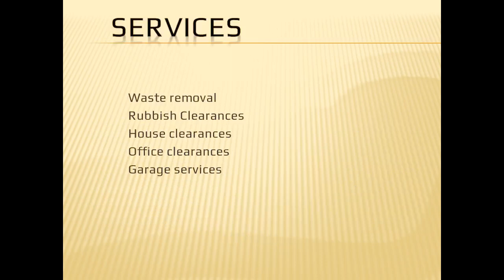Best House clearances in Claygate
M&G Waste Ltd is the awesome choice, if you are searching for the perfect service like House clearances in Claygate . Are you looking for a reliable waste management service? We are a professional company with a strong focus on getting the job done efficiently and effectively. We are committed to working individually with every customer to make sure we achieve the results that you wish. Whether you have a small, one-off collection or an ongoing project which requires daily or weekly collections, you can rely on us. We are based in Tolworth and cover all the surrounding areas including Chessington, Claygate, Long Ditton Worcester Park and many more locations are their.